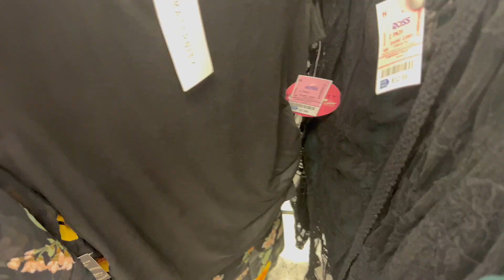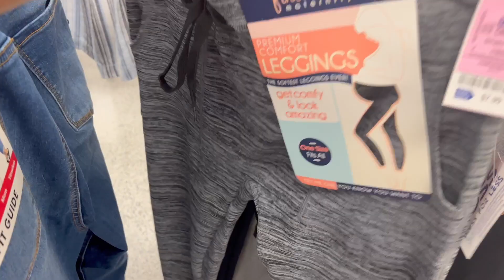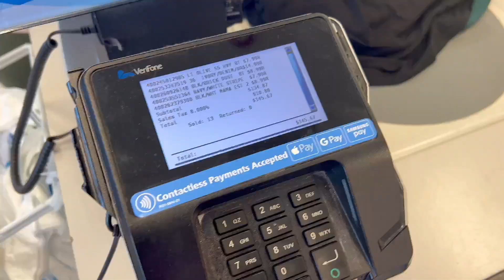SPEND $100 WITH ME | ROSS MATERNITY HAUL + MORE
Amazon Storefront:

Baby Registry: